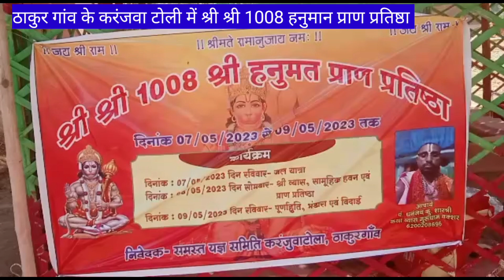ठाकुर गांव के करंजवा टोली में श्री श्री 1008 हनुमान प्राण प्रतिष्ठा‌‌ सह तीन दिवसीय यज्ञ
ठाकुर गांव के करंजवा टोली में श्री श्री 1008 हनुमान प्राण प्रतिष्ठा‌‌ सह तीन दिवसीय यज्ञ का आयोजन किया गया है जिसका कलश यात्रा आज जिसमें 102 महिला एवं युवतियां कलश यात्रा में भाग लिया जोकी कार्यक्रम तीन दिनों तक चलेगा  और तीनों दिन  जगराता का आयोजन किया जाएगा और साथ में भंडारे का व्यवस्था किया गया